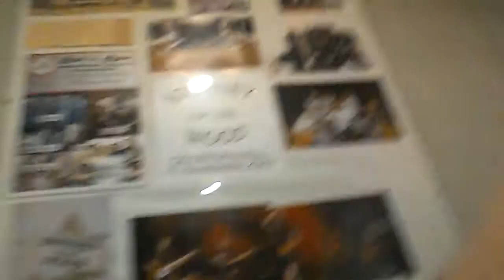Play Dough slime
Madison King